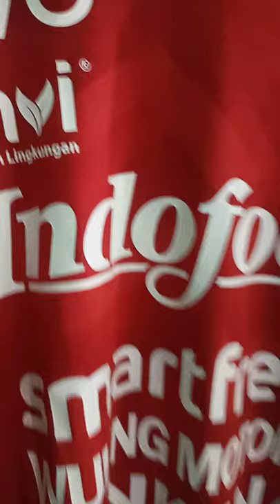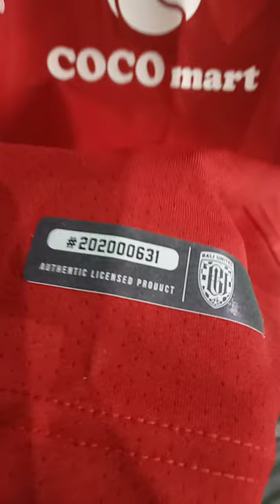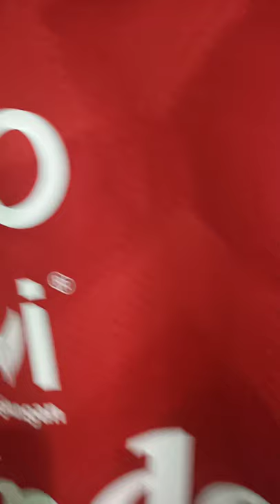REVIEW JERSEY PRO/ PLAYER ISUE BALI UNITED 2020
UNBOXING JERSEY LIGA 1 2020 TEAM BALI UNITED